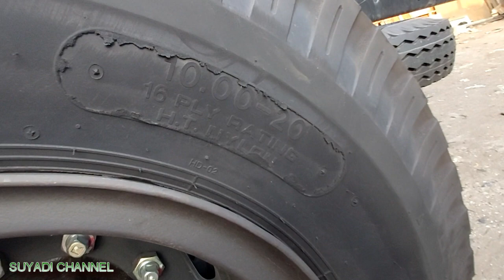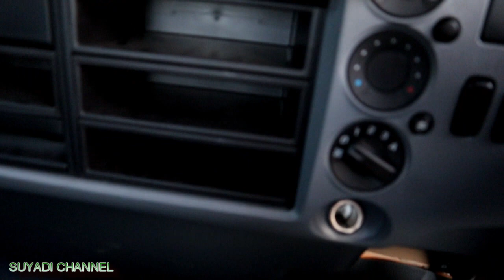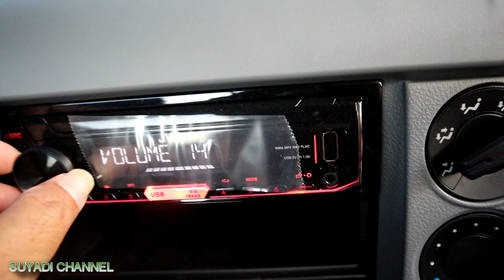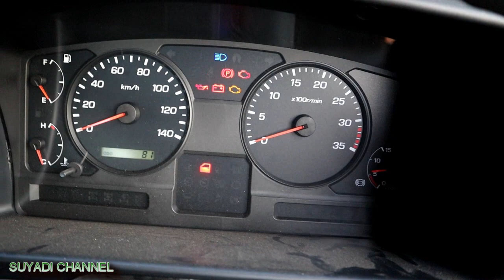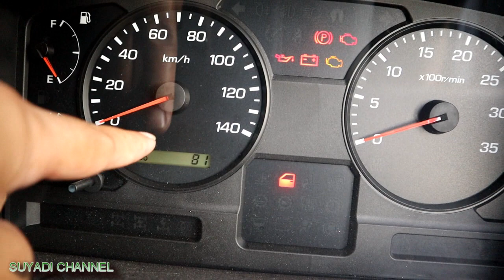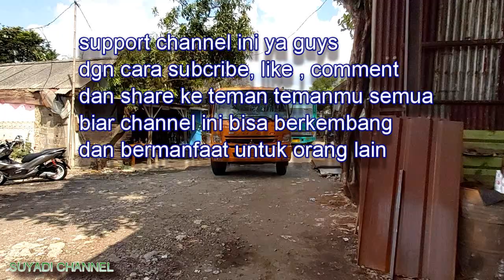review mitsubishi fighter FM65FSL Hi Gear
mobil mitsubishi jago tanjakan

Jumpa kembali dengan my youtube channel .
Pada kali saya akan mereview salah satu varian mobil mitsubishi yaitu  Fighter FM65FSL  Hi gear  produksi tahun 2020.. mobil ini punya mesin dengan daya maksimum  240 PS/2600 rpm  dan torsi maksimum 70 kgm/1400 rpm.  Mobil ini banyak sekali dipakai oleh perusahaan perusahaan kargo, logistik, supplay chain dan transportasi lainnya karena mempunyai keunggulan di dimensi karoseri yang panjang yaitu 8,4  mtr atau sekitar 51 meter kubik isi bersih. Salah satu  keunggulan dari mobil ini adalah jago di jalan menanjak  dan mempunyai GVW 16.000 Kg.
Mobil ini sangat cocok dipakai didaerah daerah yang banyak sekali tanjakannya  seperti di pulau sumatra. Oleh karena itu mobil fighter ini pertama kali di jual untuk wilayah sumatera terlebih dahulu baru kemudian menyusul wilayah yang lainnya.
Untuk lebih lengkapnya silahkan tonton vidionya sampai  selesai.
Kami berharap vidio yang sangat sederhana ini bisa bermanfaat dan bisa untuk referensi sebelum memutuskan membeli mobil truck baru.

Berikut spesifikasi mobil fighter FM65FSL Hi Gear

DIMENSI
Panjang keseluruhan  ( mm )        10.545
Lebar keseluruhan ( mm )              2.455
Tinggi keseluruhan ( mm )             2.695
Cabin to End                                     8.555
Jarak sumbu ( mm )                       6.080

BERAT KOSONG
Berat kosong kendaraan (kg )      5.270
GVW  ( kg )                                      16.000

ENGINE
Type                                           6M60-1AT1
                                                    common rail system,
                                                    mesin diesel 4 langkah , direct
                                                    injection , turbo charged

Diamter x langkah                   118x115 mm
Kapasitas  ( CC )                     7545 cc
Jumlah selinder                       6
Jenis bahan bakar                   Diesel
Tenaga Maksimum                240 Ps/2600 rpm
Torsi Maksimum                    70 Kgm/1400 rpm

SUSPENSI
Depan                                                           laminated leaf springs with
                                                                      shock Absorbers
Belakang                                                      Laminated leaf springs

REM
Depan dan                                                   Air Over Hydroulic with dual circuit
Belakang

Rem Parkir                                                  internal Expanding type on propeller
                                                                     shaft ( parking brake diameter
                                                                     305 mm
Rem Pembantu                                         Exhaust brake

RODA
Depan / belakang                                      Gajah Tunggal 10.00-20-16 PR

RADIUS PUTAR                                           10  mtr

SKRB  ( SK Rancang Bangun )  BOX         Ready

  facebook          : Putra fajar jaya mandiri
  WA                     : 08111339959